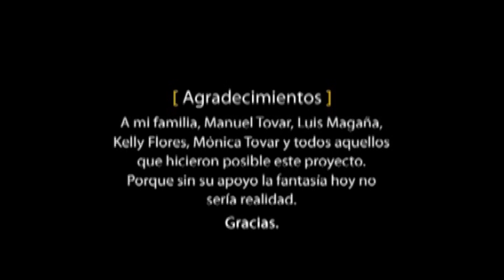Punto de partida / cortometraje by Eduardo Esparza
Sinopsis.
Osmar y Pepe, se dirigen en su último viaje a una playa lejana, pero en el camino se toparan con situaciones con las que no suelen lidiar a diario. El destino final les llevara a tomar decisiones que determinaran su futuro.

Cortometraje realizado en 2008. Primer cortometraje del realizador Eduardo Esparza. Una producción independiente realizada en el puerto de Mazatlán.

Selección oficial en muestra de cine de Mazatlán, Cineseptiembre 2009
Selección oficial en el festival internacional de cine de Monterrey, (de frontera a frontera) 2009
Selección oficial en la muestra de cine Jóvenes en Corto, Culiacán y en la muestra de cine “Proyector”, Mazatlán. 2008,